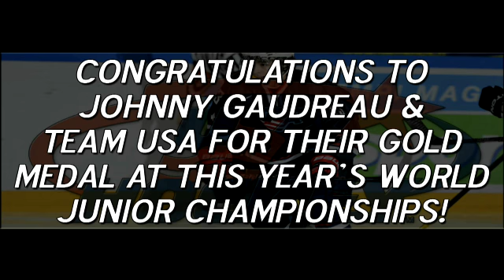Johnny Gaudreau Wins Gold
Johnny Gaudreau of Boston College Hockey, wins the gold medal at the World Junior Championships.